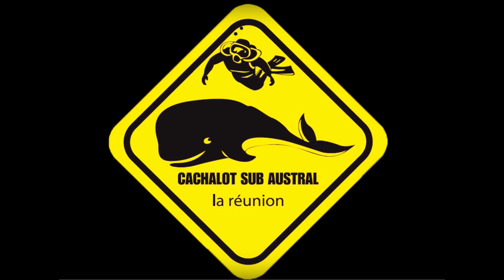CSAL, baptêmes à canyon.